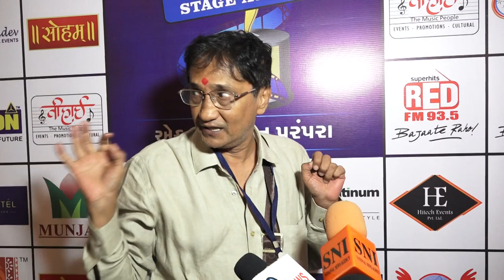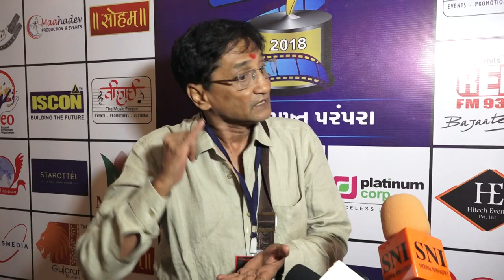gujrati award show 25